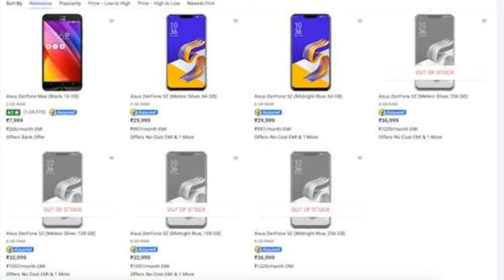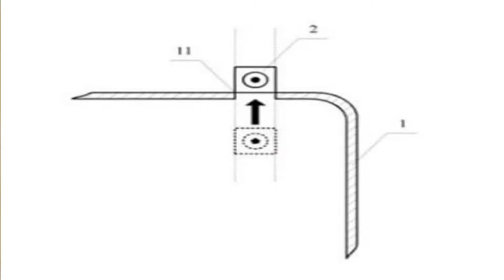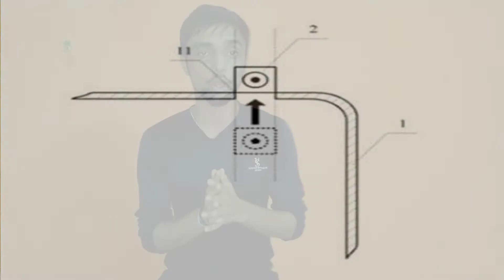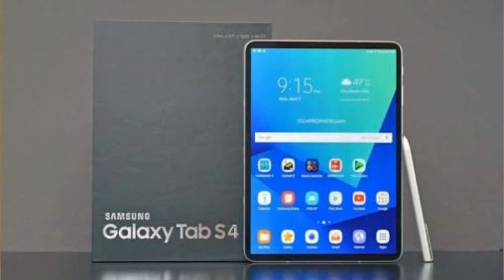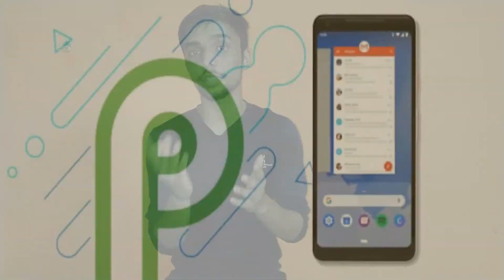technews#19:Jiofi @499rs,Samsung note 9 bluetooth,Asus zenfone 5z,Nokia 7 plus update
Hello friends in todays video we have given information about note 9's   S pen,nokia 7 plus update,Asus zenfone 5z,Essential phone and many more updates...
So we hope you guys have fun and enjoy the video!!!